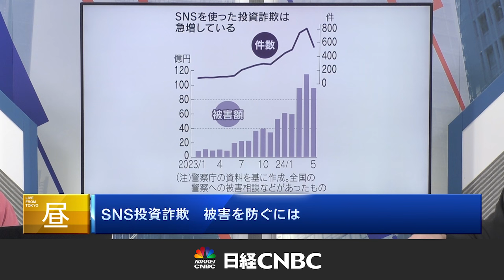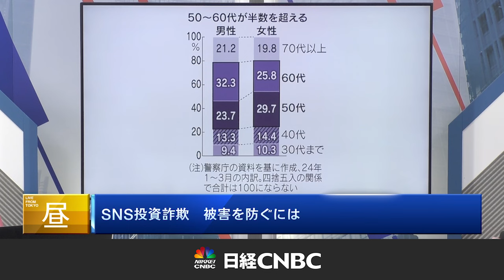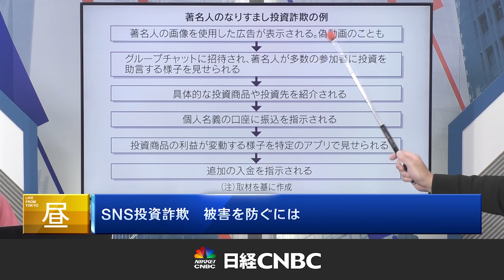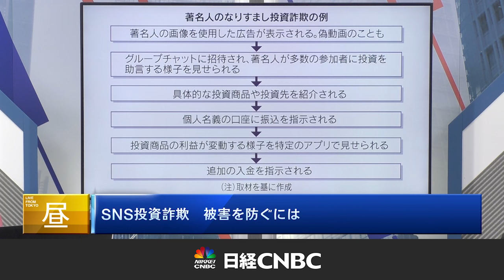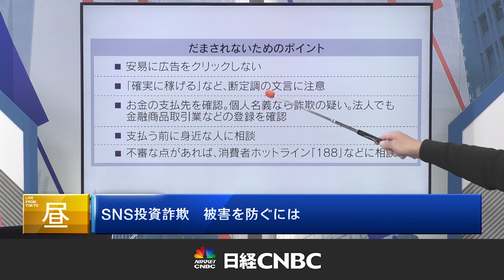【SNS投資詐欺・被害を防ぐポイント】露口一郎氏／被害の半数は50代～60代・老後資金が狙われる／絶対に上がる株や投資商品はない／著名投資家がお金を増やしてくれることもない／弁護士を騙る二次的な詐欺も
「SNS投資詐欺 被害を防ぐには」
解説："家計とカラダのパーソナルトレーナー"
　　　日経CNBC 解説委員 露口 一郎
聞き手：日経CNBC キャスター 夏田 理央

00:00　露口さん出演「マッスルマネー学園」告知
01:08　SNS投資詐欺 被害を防ぐには
02:04　マネーのまなび掲載：60代男性被害の実例
03:15　SNSを使った投資詐欺の被害件数3000件超
03:59　被害の半数は50～60代、男女ともに
04:58　老後不安を付け込まれる事例多い
05:34　著名人のなりすまし投資詐欺のフロー
06:15　ウソ広告・クリックしてしまうと…？
07:23　取引を始めると追加投資を迫られる
08:17　被害を防ぐためのポイントは
09:29　もし被害にあった場合はどうするか
10:17　弁護士を騙る二次的な詐欺も急増
10:55　騙されないために：欲を出し過ぎない
11:29　露口さん・放送中に胸のボタンが飛ぶ
12:32　夏田キャスターもダイエット中…？